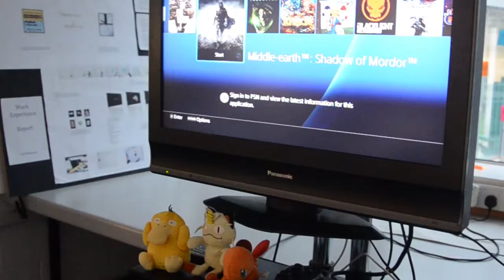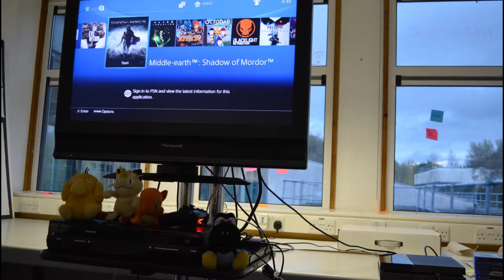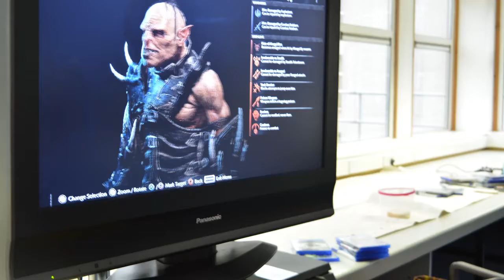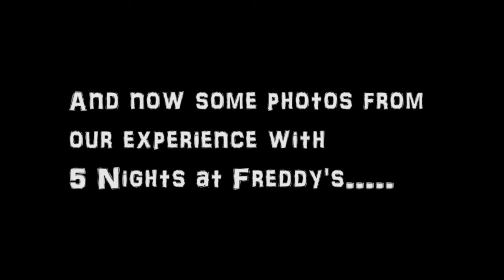Extra Life 2014!!!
The moment has finally come and gone! This year's Extra Life vlog, presented for your viewing please :D We had such an awesome 25 hours (due to time change in the UK) and raised over $1000, crushing last years total!! We can't thank everyone enough for their support and hope everyone who took part had a great time! Until next time!